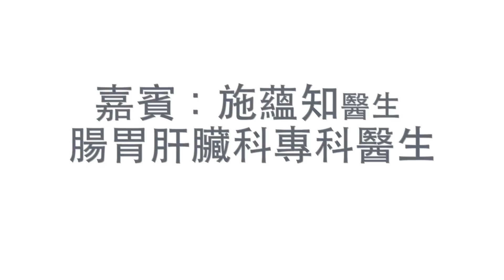胃潰瘍 專題 －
背景：周先生早前入院治療胃出血，出院後曾再作胃鏡覆檢，但無任何跟進建議，周先生擔心自己患上胃潰瘍。

(一) 胃潰瘍症狀有哪些？胃出血這徵狀是否非常嚴重？0:31

(二) 胃出血的常見成因是什麼？1:24

(三) 胃潰瘍難醫治嗎？只需要服藥抑或需要做手術去治理？2:10

(四) 胃潰瘍的患者應如何飲食？(FindDoc 健康資訊) 3:06